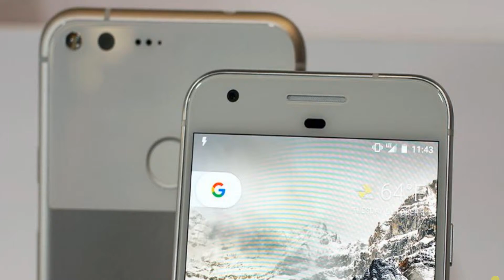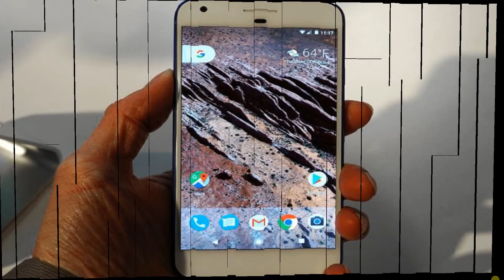Google Pixel First Look Live